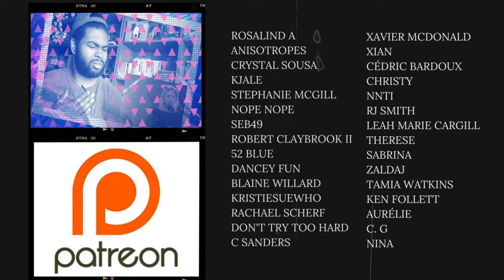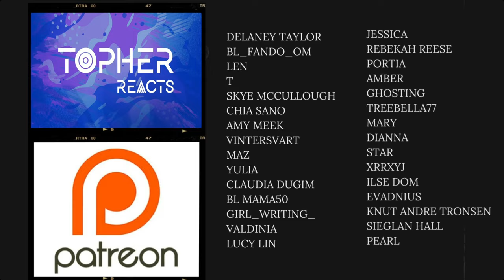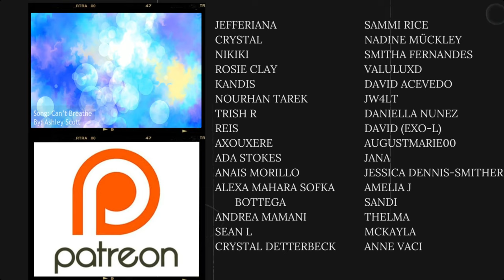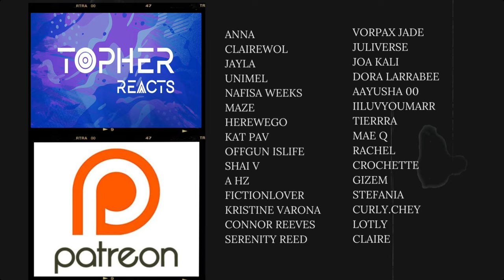End of the World With You (僕らのミクロな終末彼) - Episode 6 | REACTION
Not me out here defending Ritsu 👀🇯🇵🏳️‍🌈💛🖤👬🏽